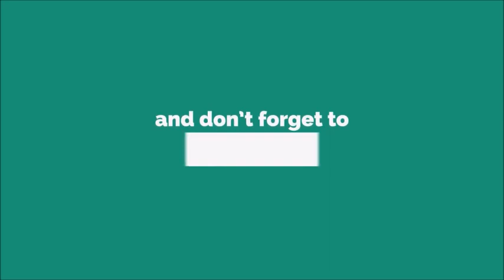Sound Suspense Ringtone [With Free Download Link]